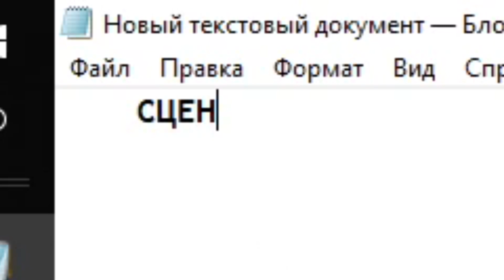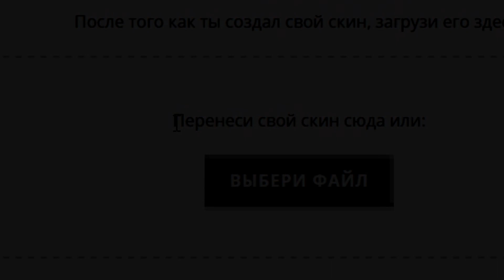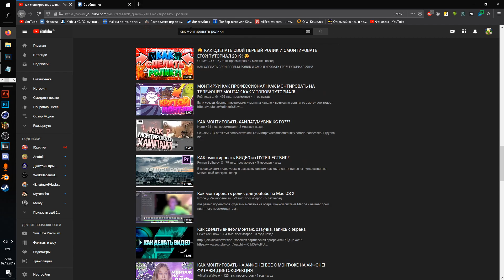Как Снять Майнкрафт Сериал Одному? ► Майнкрафт Сериал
Всем Привет, Вот Итоги Конкурса